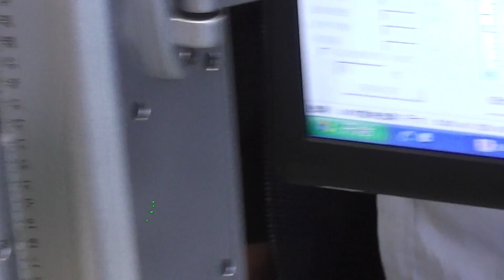co2 laser marking machine mark on the wood